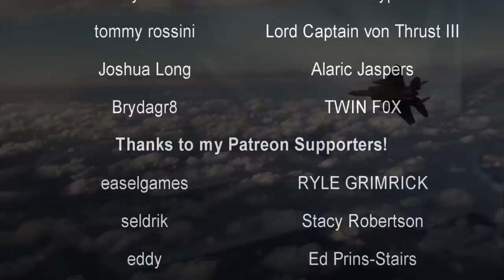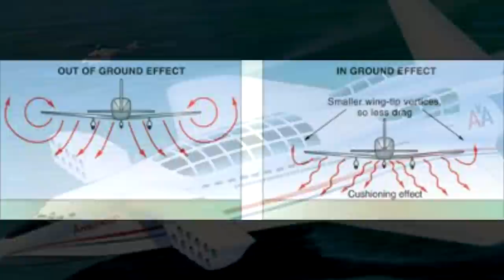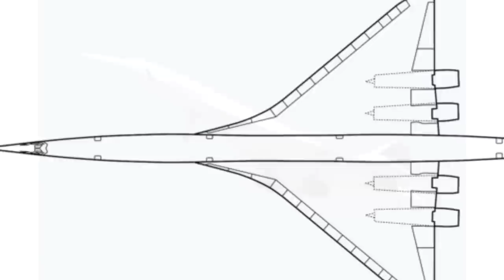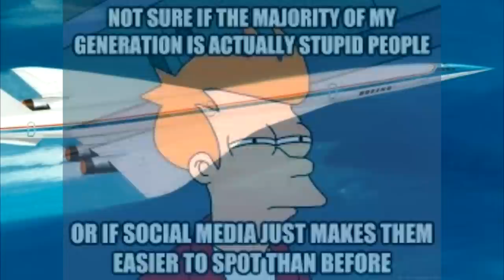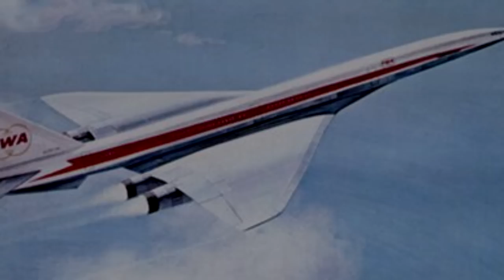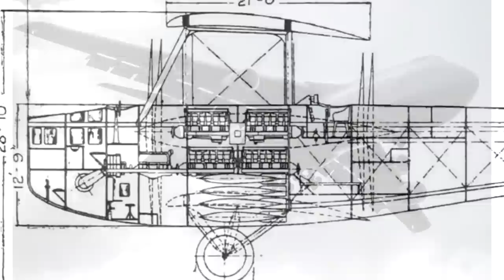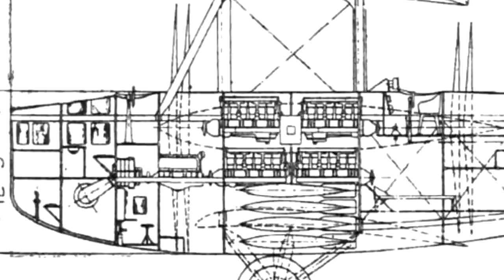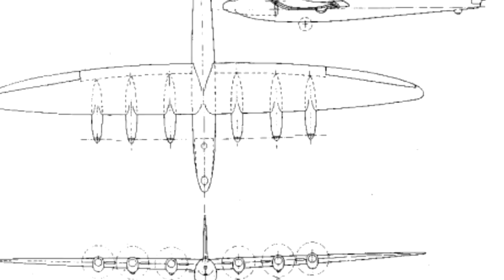5 Ridiculous Never-Built Plane Concepts | History in the Dark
Some airplane concepts were doomed from the start. Expensive, impossible, or perhaps just a little bit insane, these planes continue to make us question: "But why though?"

00:00 - Intro
0:42 - Aerocon Dash 1.6 wingship
3:35 - Conroy Virtus
6:53 - Boeing 2707
10:48 - DFW R.III
13:10 - Victory Bomber

"The Aerocon Dash-1.6 wingship was a proposed American ground-effect vehicle intended to carry large cargos and thousands of passengers over long distances at near-aircraft speeds. The vehicle was claimed to be able to carry a combination of 1,500 short tons (1,400 t; 3,000,000 lb; 1,400,000 kg) of cargo and 2,000 passengers a distance of 11,500 miles (18,500 km; 10,000 nmi) at speeds close to those of commercial airliners."

"The Conroy Virtus was a proposed American large transport aircraft intended to carry the Space Shuttle. Designed, beginning in 1974, by John M. Conroy of the Turbo-Three Corporation, it was to incorporate a pair of Boeing B-52 Stratofortress fuselages to form a new craft using existing parts for cost-savings. While the project was seriously considered, it proved impractically large and NASA chose to develop the Boeing 747–based Shuttle Carrier from surplus commercial aircraft instead."

"The Boeing 2707 was an American supersonic passenger airliner project during the 1960s. After winning a competition for a government-funded contract to build an American supersonic airliner, Boeing began development at its facilities in Seattle, Washington. The design emerged as a large aircraft with seating for 250 to 300 passengers and cruise speeds of approximately Mach 3. It was intended to be much larger and faster than competing supersonic transport (SST) designs such as Concorde."

"The DFW R.III was a German bomber aircraft designed during World War I, but which had not yet been built when the end of the war led to the project's cancellation. Conceptually similar to DFW's preceding R.I and R.II designs, the R.III was to have been a much larger aircraft, powered by eight engines. As with the previous designs, these were to be housed inside the fuselage, driving propellers by long driveshafts. In the R.III design, however, these propellers were to be mounted on a nacelle in the interplane gap. Each end of this nacelle would carry two co-axial propellers, each driven by a separate engine. Had it been built, the R.III would have been the largest aircraft in the world at the time."

"The British "Victory Bomber" was a Second World War design proposal by British inventor and aircraft designer Barnes Wallis while at Vickers-Armstrongs for a large strategic bomber. This aircraft was to have performed what Wallis referred to as "anti-civil engineering" bombing missions and was to have carried his projected 22,000 lb (10,000 kg) "earthquake bomb" to strategic targets in Germany. The Victory Bomber was considered extremely ambitious: the Royal Air Force (RAF) at that time not yet having introduced four-engine heavy bombers, and to give the necessary performance, the Victory Bomber was to have six engines and was highly specialized to its role."